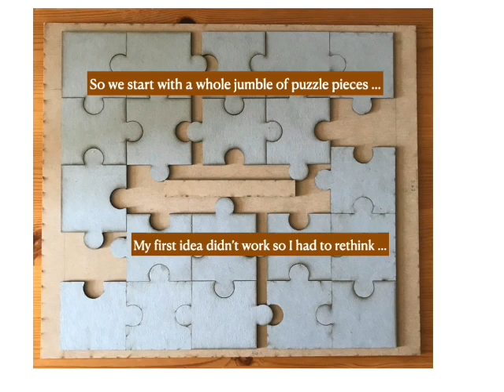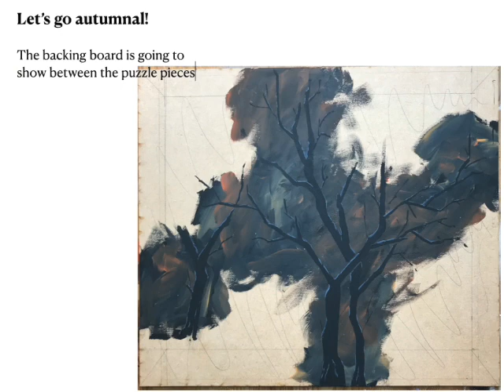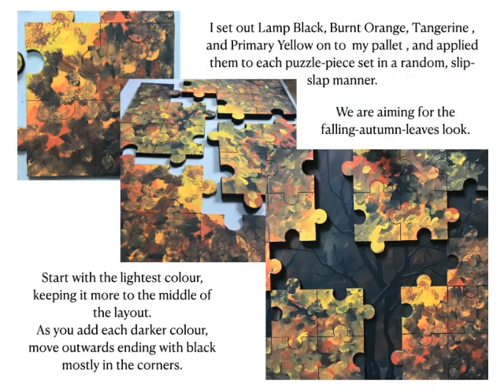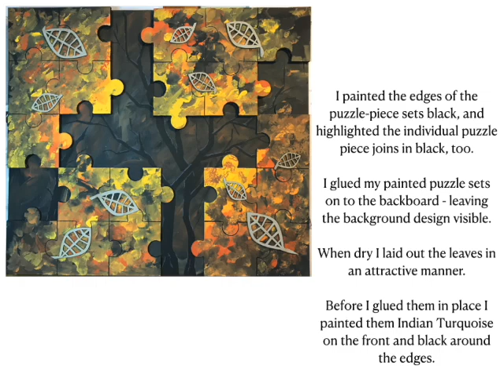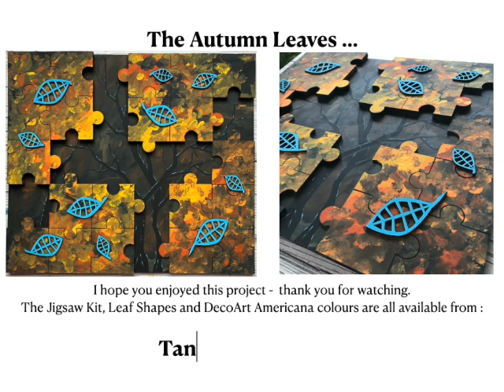PUZZLED ?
A Tando Creative project using their Jigsaw Puzzle pack